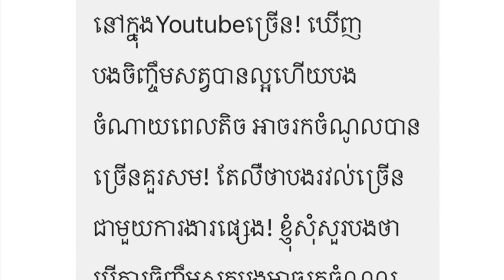Quit a high paid job to be a farmer. ឈប់ធ្វើការឱ្យគេ មកចិញ្ចឹមមាន់ទាគោ